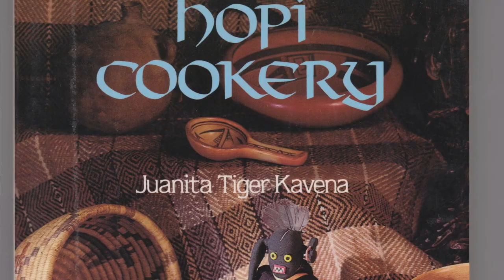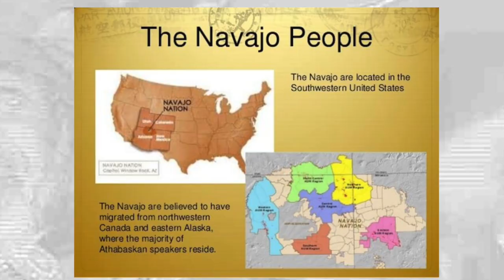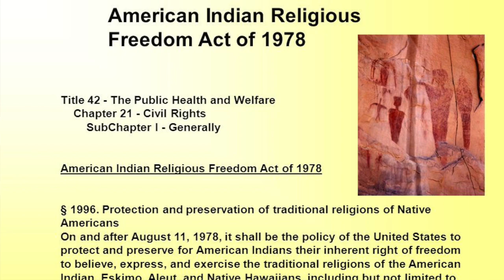HOPI STEW WITH BLUE CORN DUMPLINGS!! | NATIVE AMERICAN HERITAGE MONTH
Native American Recipes

Hopi Fresh Corn Stew and Blue Corn Dumplings Recipe (Hopi Cookery book

1 cup ground meat (I subbed with 3/4 cup dried lentils)
2 cups fresh corn
1 cup summer squash, cubed
2 cups water (I used mushroom stock)
1 tablespoon cornmeal

2/3-1 cup juniper water (1 cup juniper ash to 1 cup boiling water)
1 cup blue corn meal
1/2 cup water

Cookware:
White Cast Iron Set (UK)
White Marble Pan Set

Camera Equipment:

Main Camera -Canon 80D
Vlogging Camera - Canon M50 (Vlogging Camera)
Vlogging Camera - DJI Osmo Pocket
Vlogging Phone - Pixel 2

Lights - Godox SL-60
Fovitec Bi-Color LED lights
Diva Supernova Ring Light

Lens - Canon 10-18mm Lens
Lens - Canon 50 mm F1.4

Microphone - Rode VideoMic
Wireless Microphone - Rode Wireless Lav
Audio Technica Lav Microphone
Blue Yeti Microphone